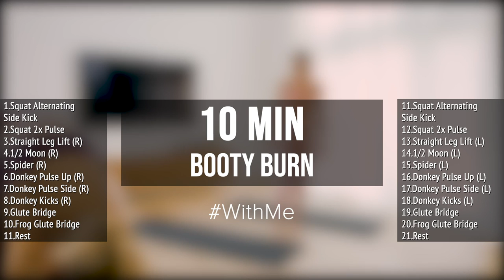10 MIN Booty Burn // No Equipment Needed + Get Fit At Home // Sanne Vloet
10 MIN Model Booty Burn - At Home Workout // No Equipment Butt Workout // Sanne Vloet & Sami Clark

Hi guys!

Have you been enjoying the workouts? If you have please share them with a friend!

This afternoon I'm going to be sitting down to respond to all of you guys that have been messaging me! It's been a really hectic week, but I caught up on so much Sunday afternoon. How are you guys feeling? Is anyone feeling a little bit of cabin fever, I just learned this phrase this week, but I've been spending so much time cooking and trying out new recipes so I've been making the most of my time.

How have you been passing the time? There are so many things that I have caught up on and friends I haven't spoken to that I've been in touch with again. It has been tough to stay on my routines, but I'm starting to cook for myself again and now with everything that is happening I've taken some time to film videos that I've been meaning to make!

So if you have been following us on our Instagram Live or have tried our workouts please let us know by tagging us on Instagram and feel free to use the hashtag FitAtHome! We have a few more workouts coming your way and I just filmed a What I Eat In A Day! I've been making dishes using everything from canned foods, frozen foods, and even fresh produce. One other thing, please please keep yourself safe, wash your hands, and if you don't need to go outside stay in. We have to stop the spread of this together and really make sure we protect everyone who may have pre-existing health conditions.

Let me know you're safe in the comments!

xx

Sanne